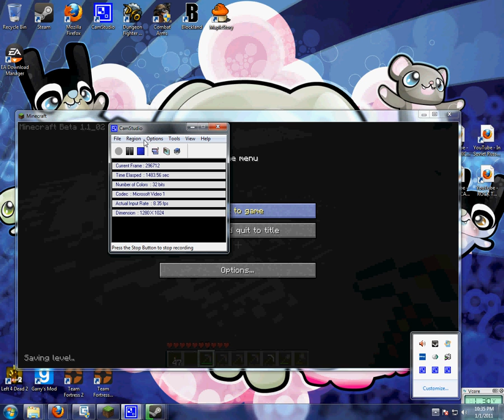The normal day of a minecrafter Pt 5.